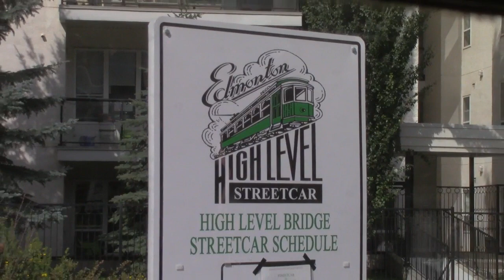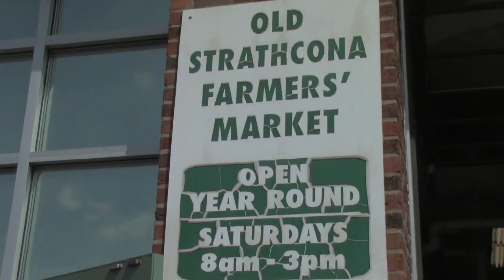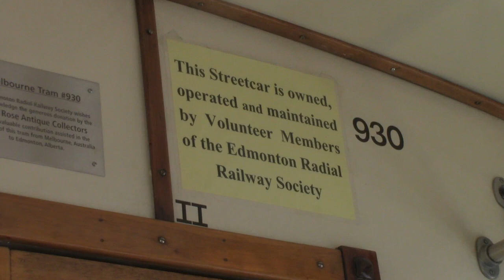Take The Edmonton Trolley!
The Edmonton High Level Streetcar is a great way to get to the Strathcona Farmers Market. Edmonton, Alberta: The Festival City.

Big Machine by Outlaw Social, from Victoria BC.